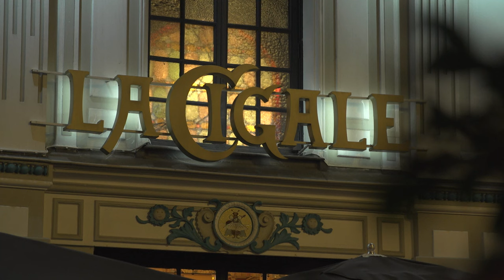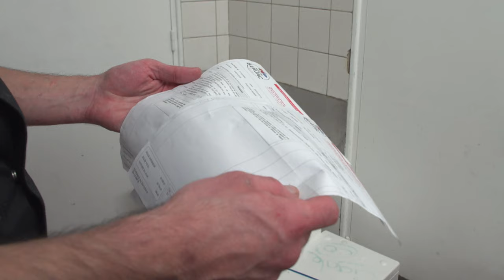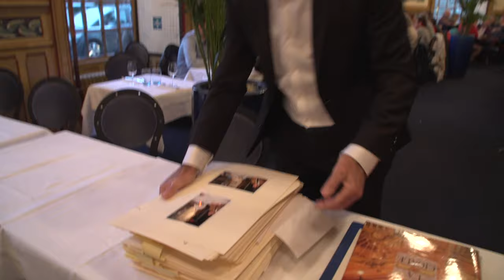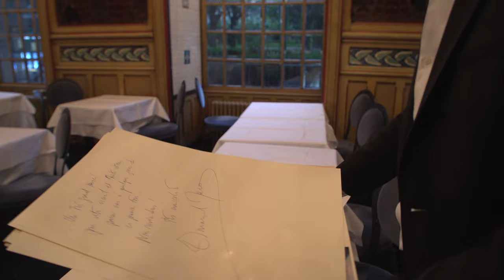Inside La Cigale: 800 Daily Meals, 20 HOURS A DAY! 🍴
The Cicada/La Cigale in Nantes, 800 meals per day, 50 employees, a hive buzzing 20 hours a day and every day of the year... Welcome to one of the oldest brasseries in France, an institution created at the end of the 19th century. A Western-style decor in the middle of the desert, chests full of gold...